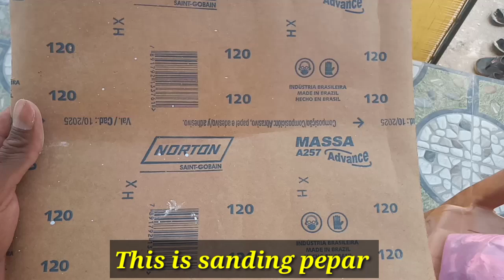How to apply paint on walls | Telugu